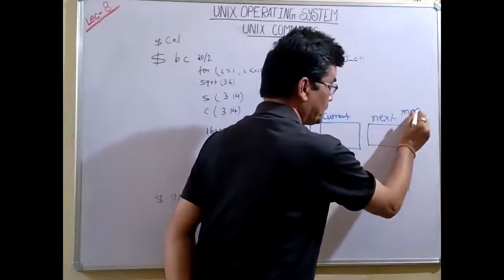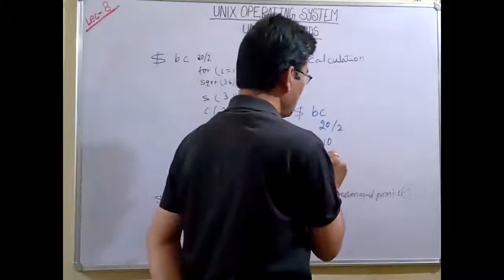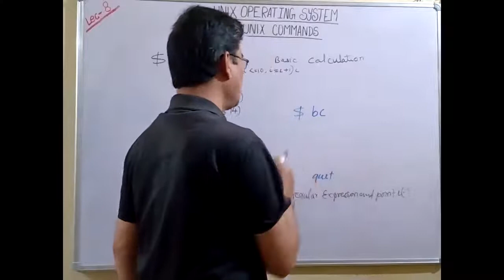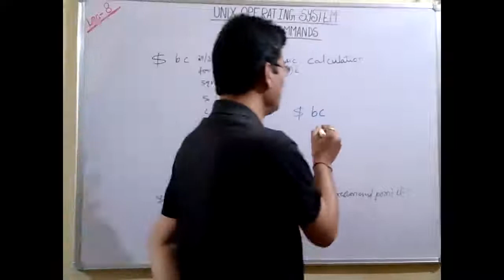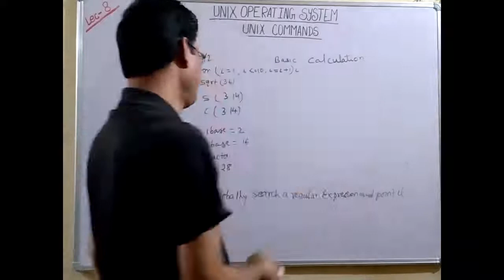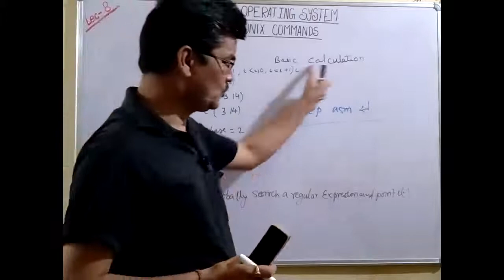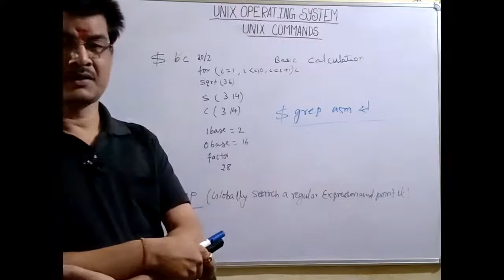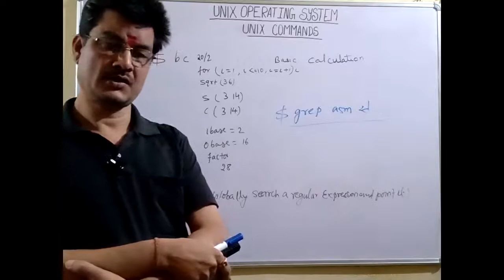UNIX Operating system 8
commands in Unix.